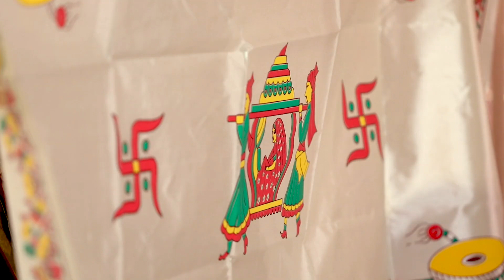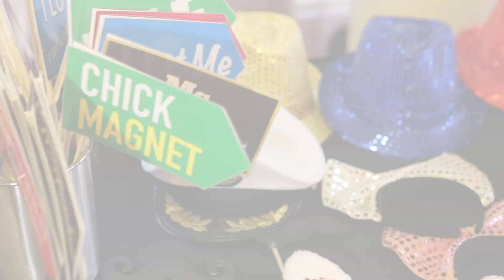Resham Mehta & Samir Mehta - Cinematic Wedding Day Highlights (Hindu)